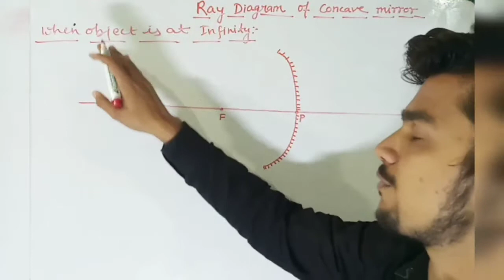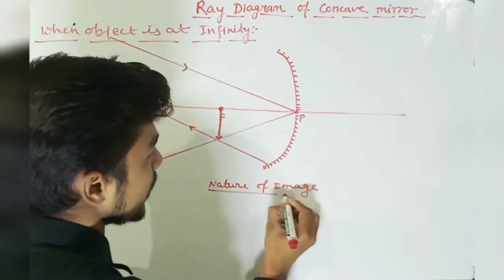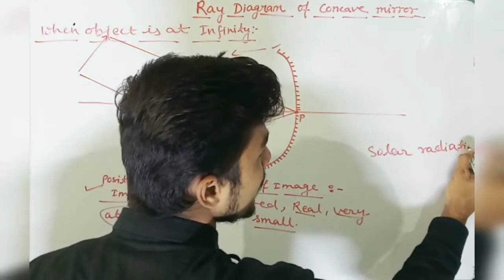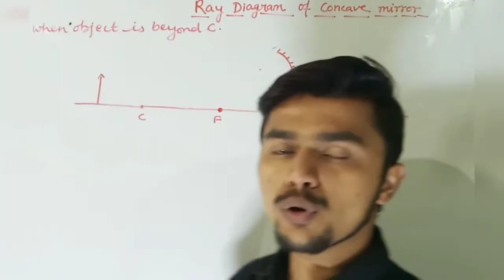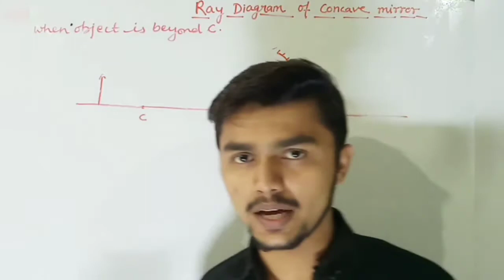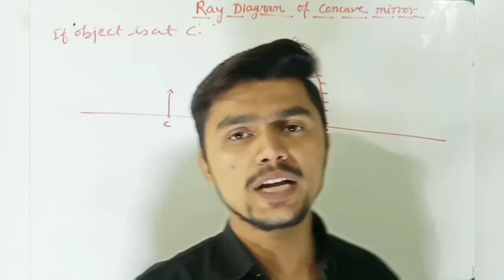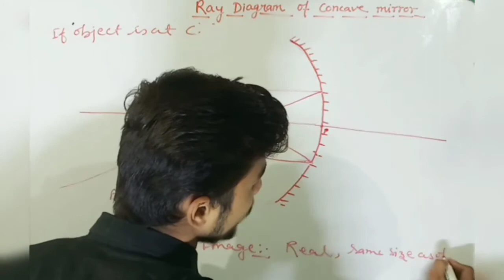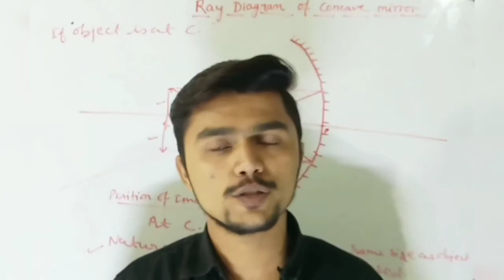Ray diagram of concave mirror. Object is at infinity, beyond C and at C.